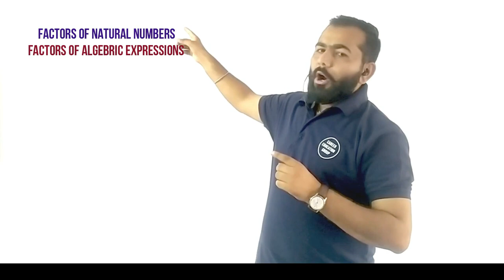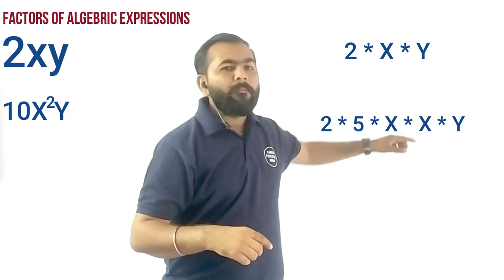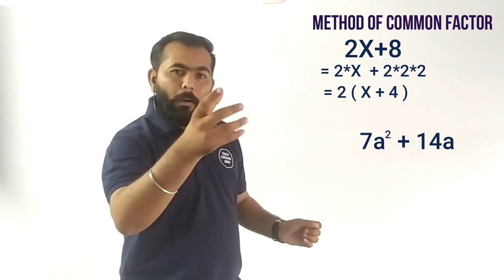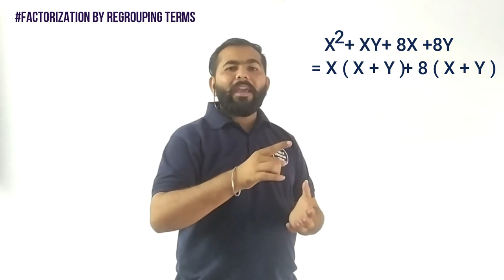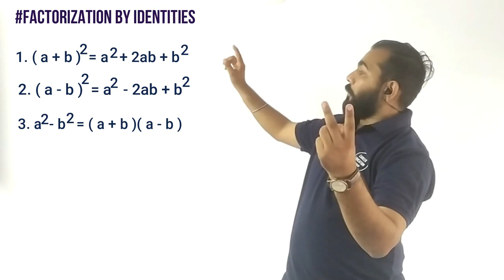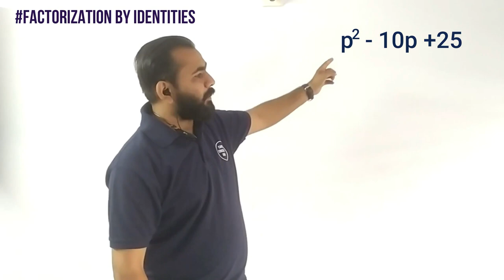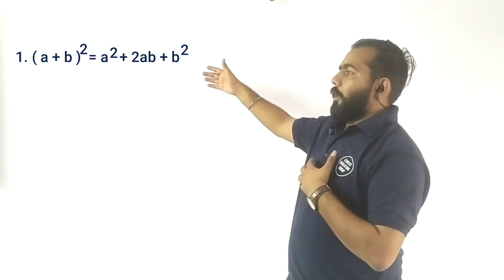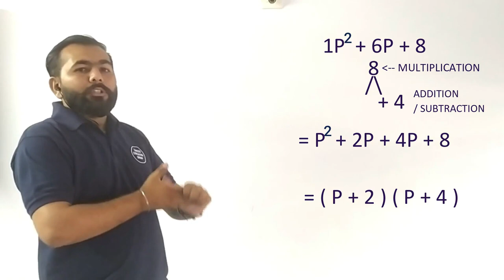standard 8 | Mathematics | chapter 14 | Factorization | Pankaj sir | Career Smart Learner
Chapter 14
Factorization
In Chapter 14 Factorization, we will learn to get the factors of Algebraic Expressions just like factors of natural numbers. Factorization of an algebraic expression means, we have to write it as a product of factors. These factors may be numbers, algebraic variables or algebraic expressions. Factorization can be done by taking common, rearranging the nominal or using suitable identities.